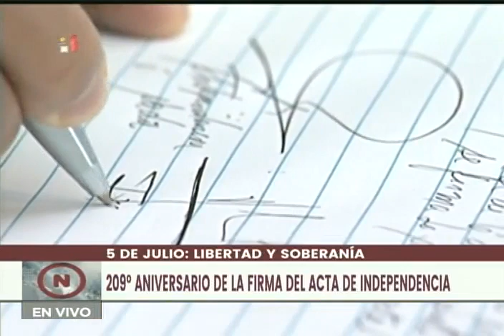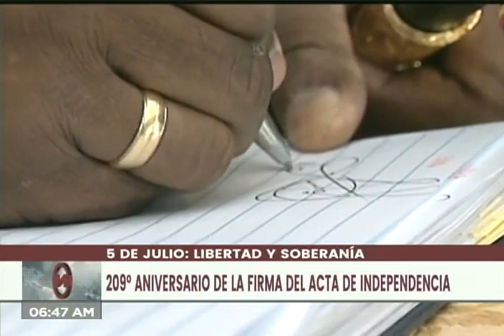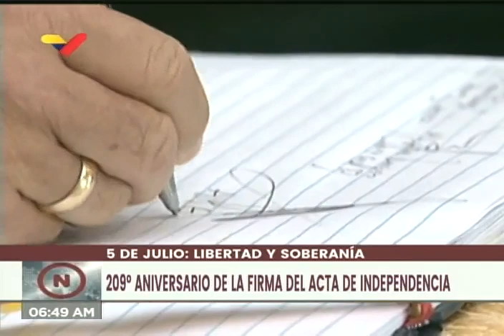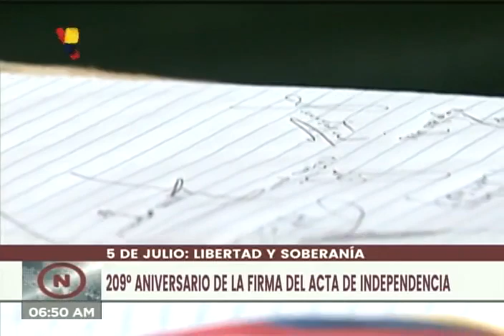Izada de la Bandera en el Panteón Nacional por los 209 años de la Independencia de Venezuela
Acto liderado por el ministro de Defensa de Venezuela, Vladimir Padrino López, este 5 de julio de 2020 en el Panteón Nacional y el Mausoleo al Libertador.